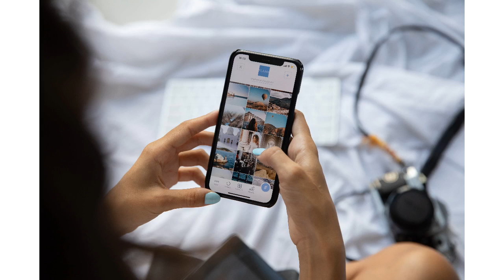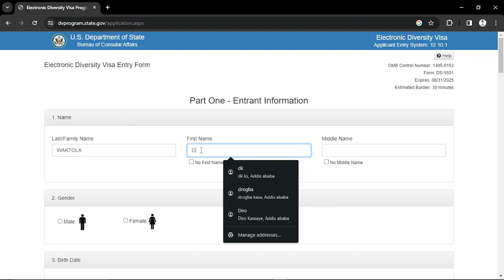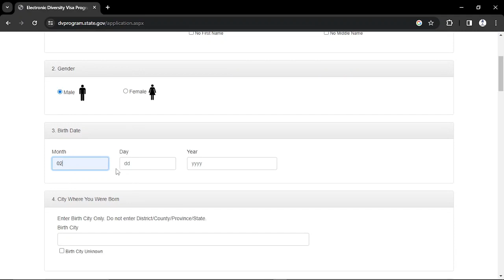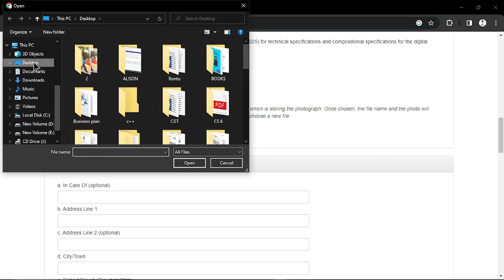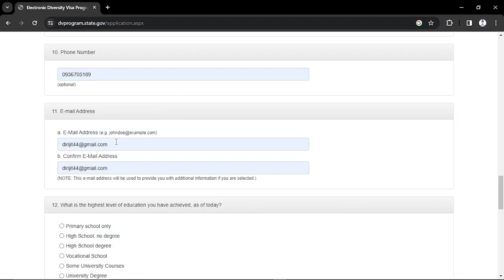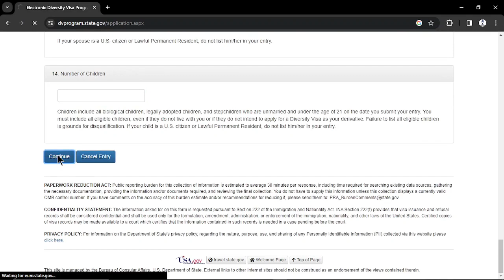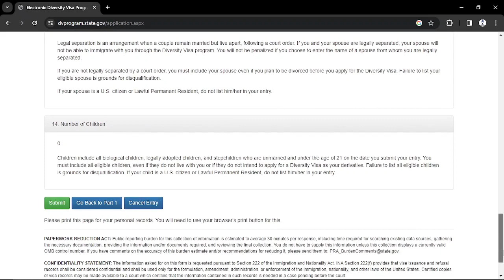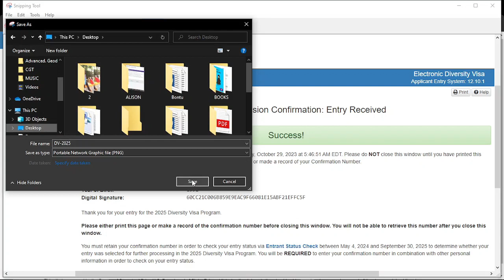DV 2026 akka itti guutan| Dv 2026 አሞላል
DV 2026 akka itti guutan
viidiyoo kanaan akka itti DV 2026 qixa sirrii ta'een guutuu dandeenyu jalqabaa hanga dhumaatti argattu